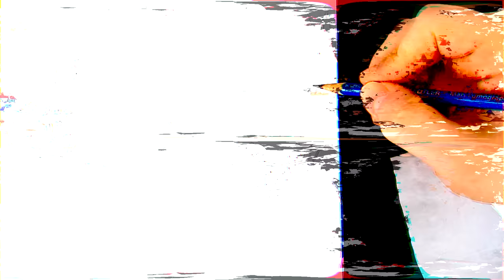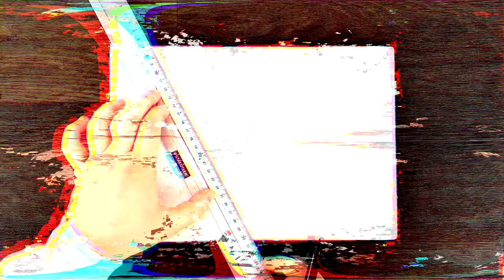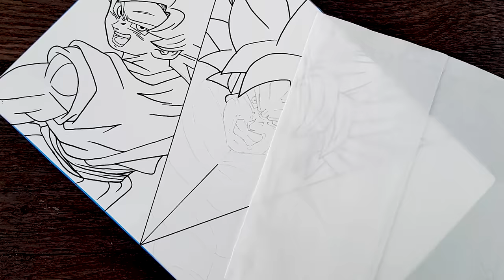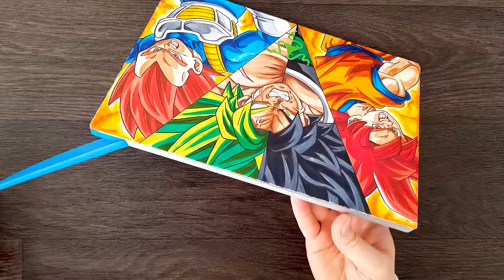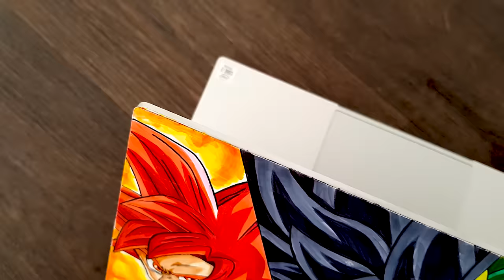I Spent 24 Hours Drawing on my Razer Blade Stealth | Goku, Vegeta and Broly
Drawing Goku, Vegeta and  Broly